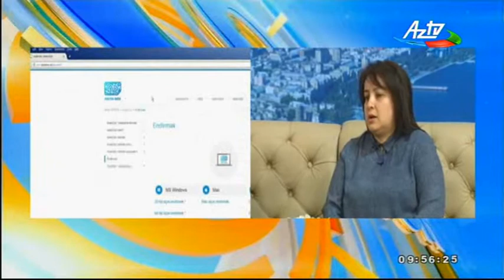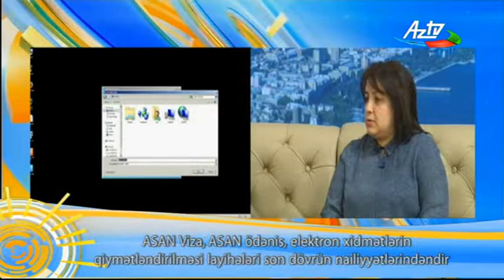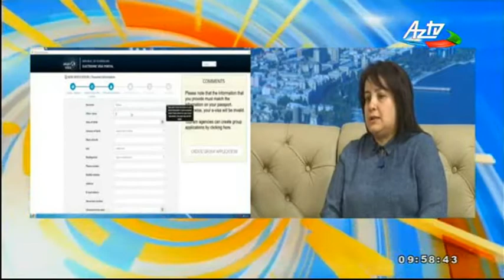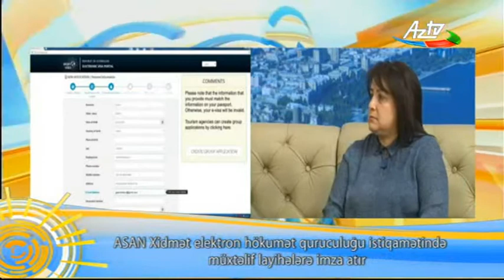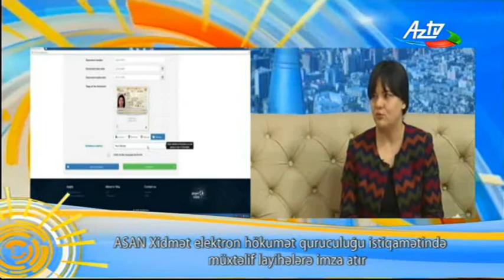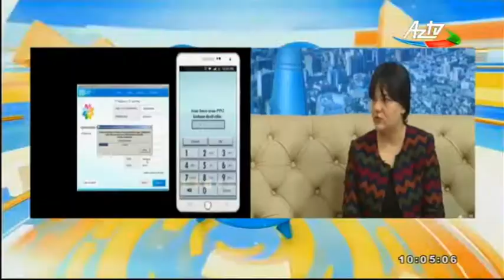"ASAN xidmət"in əməkdaşları AzTV-nin "Səhər" verilişinin qonağı olub.